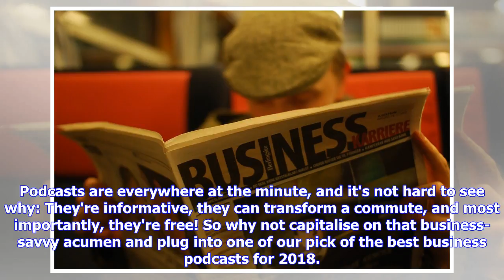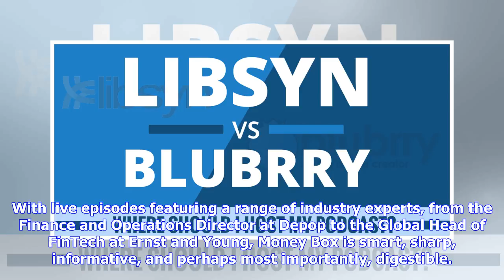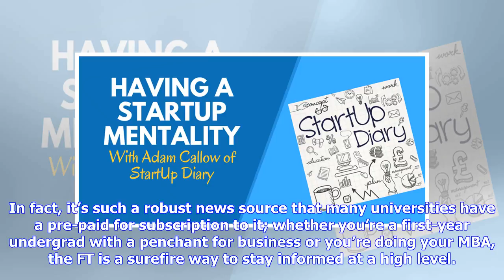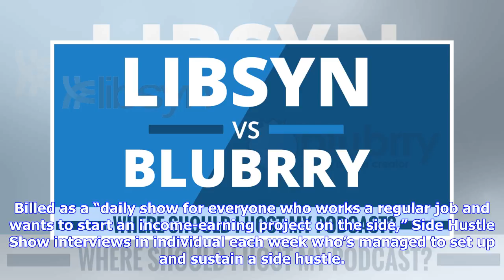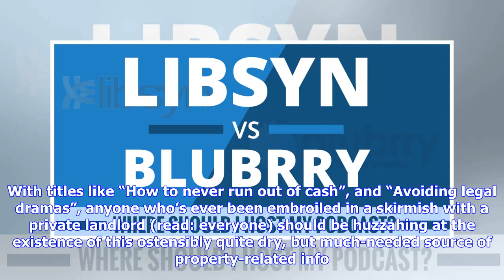Best business podcasts 2018: Whether you're starting up or sustaining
Podcasts are everywhere at the minute, and it's not hard to see why: They're informative, they can transform a commute, and most importantly, they're free! So why not capitalise on that business-savvy acumen and plug into one of our pick of the best business podcasts for 2018. We'll be updating this page regularly, so be sure to check back in...Money BoxWhen you think BBC podcast, it’s difficult not to summon the dulcet tones of Kirsty Young (“Time for some more music…”). But the BBC’s podcast o...